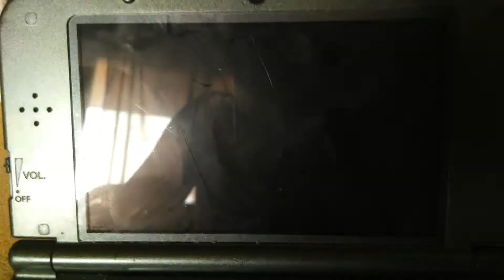SSB3DS Online 1-on-1 weeb (Ike) Vs P2 Patrick (Mario)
P1 weeb Ike 1st
P2 Patrick Mario 2nd
SSB3DS Online Reply Channel 1-on-1